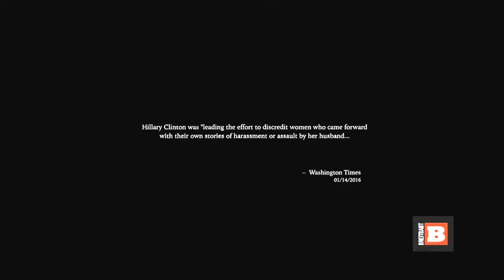Juanita broaddrick Relives Bill Cliton Rape Hillary ?